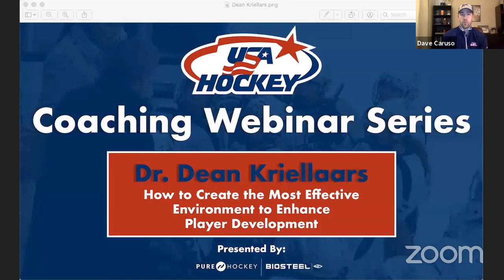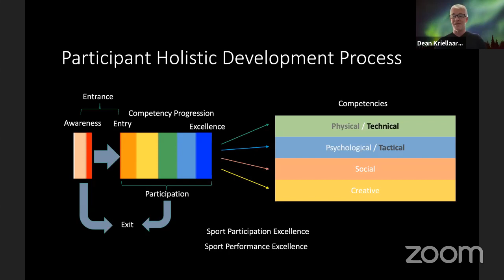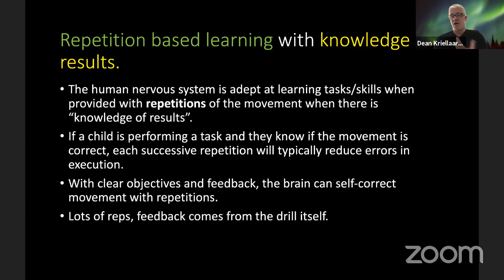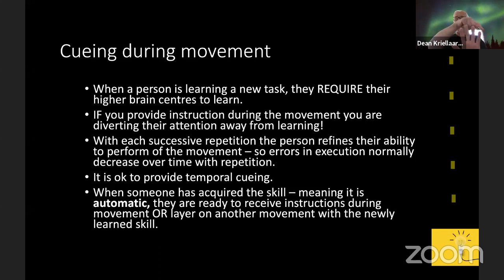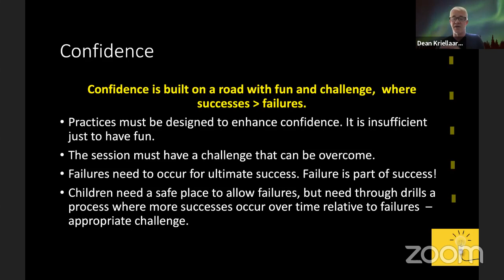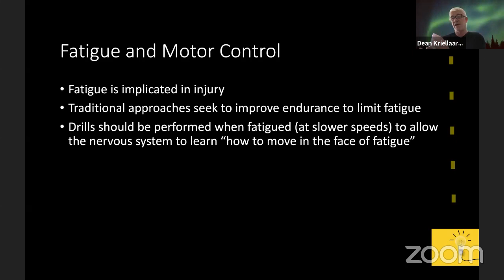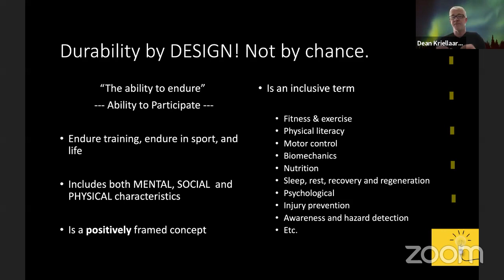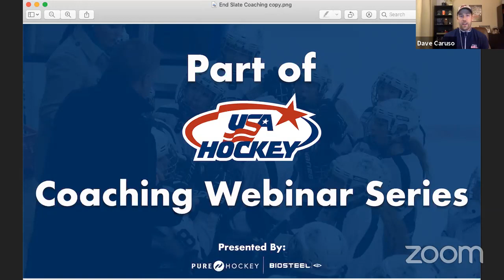USA Hockey's Webinar Series -"How to Create the Most Effective Environment" with Dr. Dean Kriellaars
How to Create the Most Effective Environment for Player Development with Dr. Dean Kriellaars.

Join us for Part 2 with Dr. Dean Kriellaars, leading expert in Physical Literacy to learn how to create the best environment to develop players at all levels. In this webinar, coaches will learn how to take current drills and make them more effective for developing the overall athlete. Dr. Kriellaars will provide tools and checklists that coaches can use to instantly improve their small area games, drills and practices in order to create the best environment for development no matter where your players currently are in the process, from beginner to elite.

Tune in to learn how to create games, drills and practices that will improve your players’ movement skills (competence), increase their confidence to perform under pressure and ultimately motivate them to give you maximum effort.